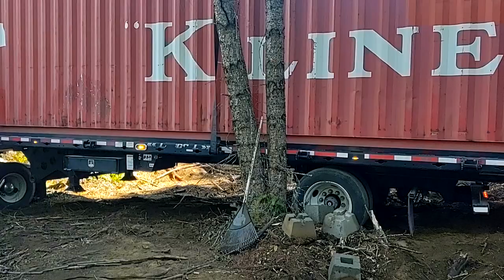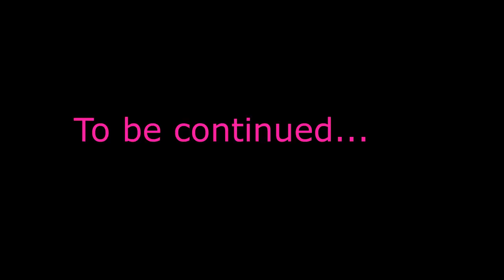DRY BOX is moving the SHIPPING CONTAINER for my tiny home build part 1 // Homesteading VLOG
Incredible  Driver!!  Cant believe he got this shipping container moved into the new spot!!!  This was so scary.  He almost ran off the cliff, and got stuck. I just can't believe how amazing he was.  It took a couple hours to move this thing so I broke it up into two videos so you wouldn't miss a thing!  The Tiny house build is getting closer!  I am so excited.

Patron..

A little about me. I am a disabled Veteran and widow, mother, Grandma. I am fulfilling my dream of Homesteading, to include starting with raw land and building from scratch. At 48 years old I bought land in Northern Idaho and a sawmill! I am starting out building a tiny home out of a shipping container!! How exciting! I am learning to raise my own food and enjoying life. Come along and share the journey.